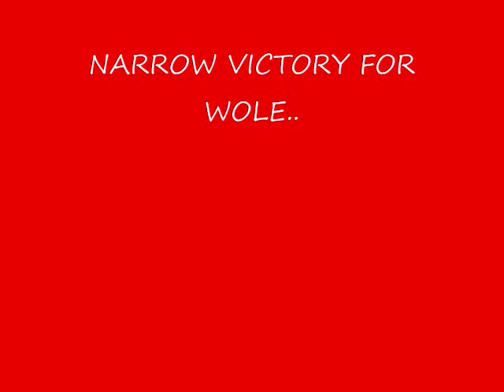AMAZING TABLE TENNIS POINT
ROCKFORD TT CHAMPIONSHIPS HELD MAY 29TH 2011,
TEAM CHICAGO VS TEAM OHIO